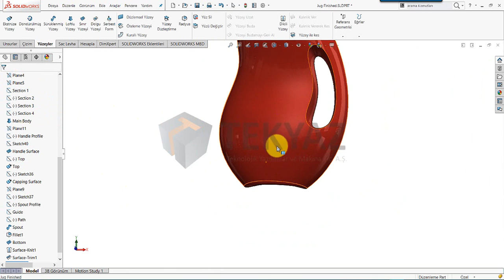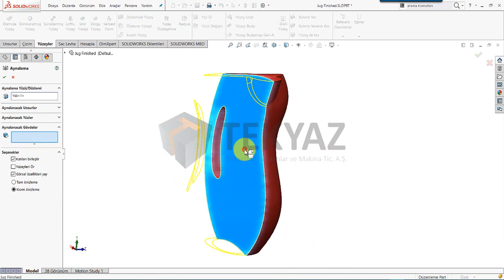SOLIDWORKS 2016 - Parça - Yeni Radyus Seçeneği (Blend)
SOLIDWORKS 2016 ile beraber radyüs seçeneklerine gelen yenilikler ile artık kenarlara da değişken radyüsler uygulayarak asimetrik yüzeylerde yumuşak geçişler sağlanabilmektedir.